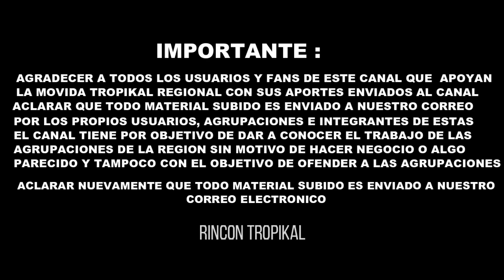Caleta E Cumbia - De Todo Se Aprende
Espero que te haya gustado el TEMA!✅